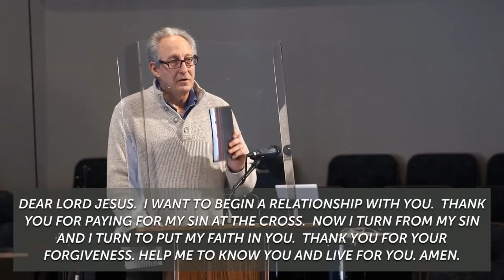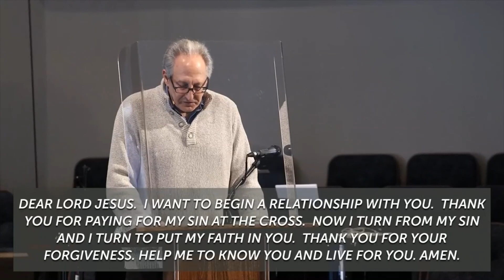012421 Why Can I Trust the Bible Part 1 of "40 Days in the Word" Series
January 24, 2021 – Why Can I Trust the Bible – Part 1 of “40 Days in the Word”. Pastor David Saylor.